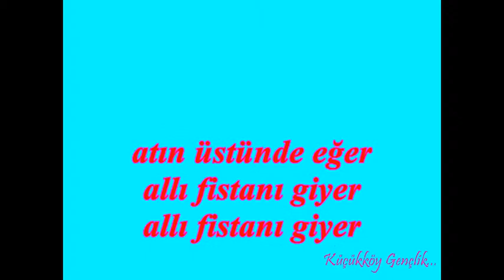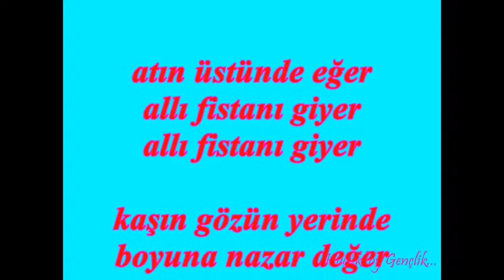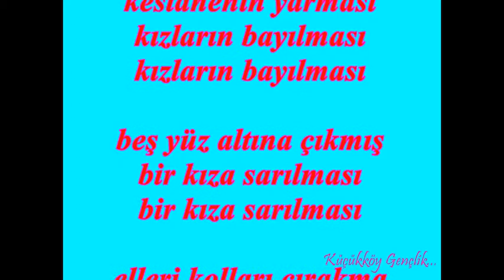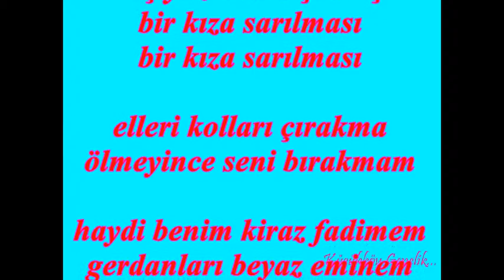Küçükköy Gençlik v9 (kiraz fadimem)